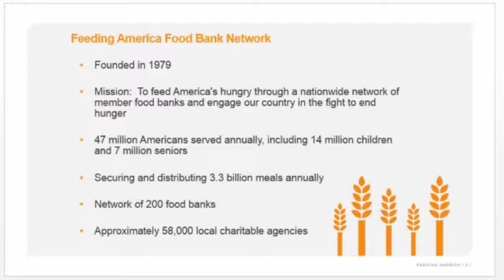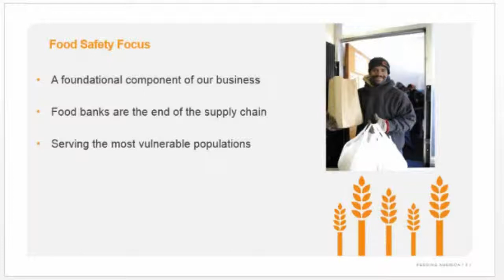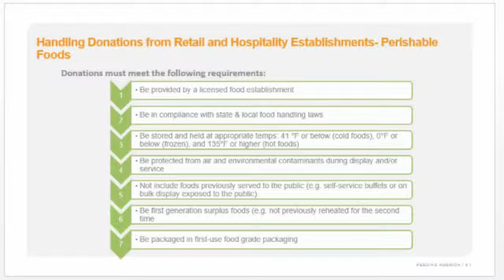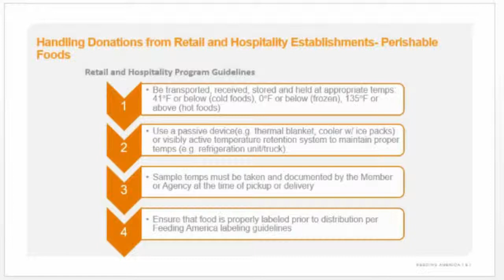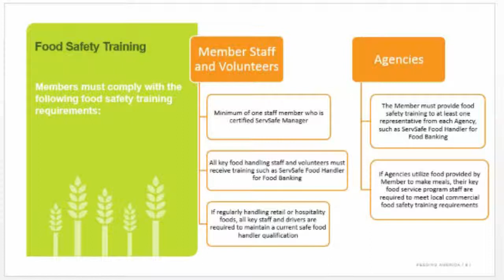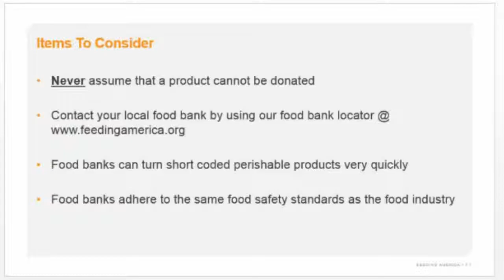Wayne Melichar Feeding America Food Waste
Wayne Melichar has been Manager of Food Safety at Feeding America for a little over 2 years.  He has experience in food safety working for a large restaurant chain as well as for a County Health Department.
In this presentation, Wayne explains how Feeding America works with food companies to safely recover their wholesome unsold food.
The presentation was featured on the “Donating Unsold Food – A Primer on Liability, Food safety, and the Good Samaritan Act” webinar on November 12, 2014.  To download the presentations and other materials, please

Additional information:
14.3% of American households found it difficult to put food on the table at some time in 2013, yet 31% of food at the consumer and retail level goes uneaten (USDA ERS).  Of the estimated 133 billion pounds of food that goes uneaten every year, much of it is perfectly safe and nutritious and could have been donated to hunger relief organizations to feed hungry people.  Sadly, much of this perfectly good food ends up in landfills.

How can we change this situation? Many managers at farms, food processors, supermarkets, dining facilities, and restaurants say they are worried about donating wholesome unsold food because of fear of liability.  Some say they don’t have the proper food safety processes in place to handle food recovery and donation programs.

The presentations from this webinar discuss liability concerns and clear up misconceptions that may keep companies from donating food.  The webinar covers food safety issues and tips and the Bill Emerson Good Samaritan Act, the federal statute that gives liability protection to those who donate food.